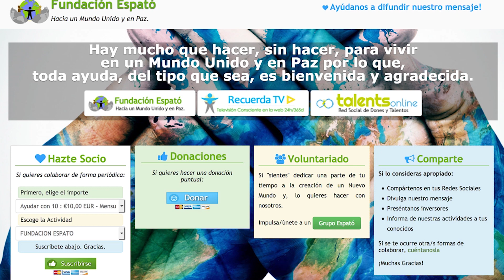Ana Espiga. La queja - El origen de la enfermedad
Ana Espiga comparte su sentir sobre como tratar las situaciones difíciles en nuestras vidas, tomando consciencia de lo que realmente ocurre.
Muchísimas Gracias por todo. Namasté. Espató.